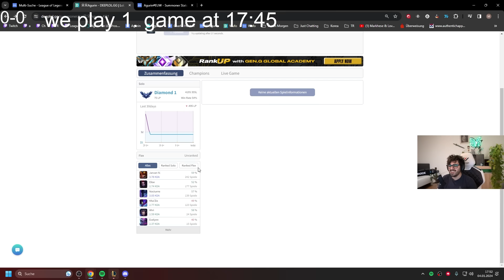MY MIDLANER IS MY BIGGEST HATER!